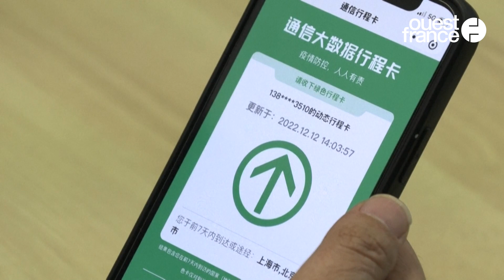Covid-19 : la Chine confrontée à une flambée de cas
Après un mouvement de protestation inédit en Chine, les restrictions ont quasiment toutes disparues. En moins d’une semaine, la stratégie chinoise d’endiguement de l’épidémie visant à éliminer totalement les contaminations, ou stratégie zéro Covid, a volé en éclat. Mercredi 7 décembre 2022, le gouvernement chinois annonçait la fin des confinements localisés, des tests systématiques ou encore des longues périodes d’isolement.
Début décembre encore, à Pékin, seule une minorité de Chinois connaissaient un proche ayant été contaminé. Les autorités ont indiqué que plus de 22 000 patients s'étaient rendus dimanche 11 décembre, en consultation dans les services « fièvre » des hôpitaux pékinois, soit 16 fois plus que le dimanche précédent.
Ce lundi 12 décembre, les autorités du pays annonçaient mettre fin au traçage généralisé de la population, qui permettait de savoir si les Chinois étaient passés par des zones de contamination. Un revirement brutal et spectaculaire, qui met fin à trois années de contrôle strict de l’épidémie et des citoyens du pays. Il n'est plus obligatoire de présenter un test Covid négatif pour se rendre dans une autre province. Une décision appliquée du jour au lendemain.